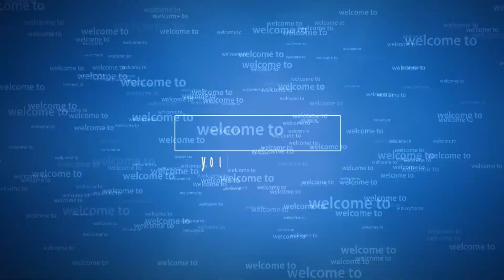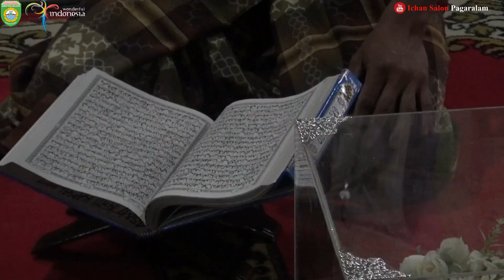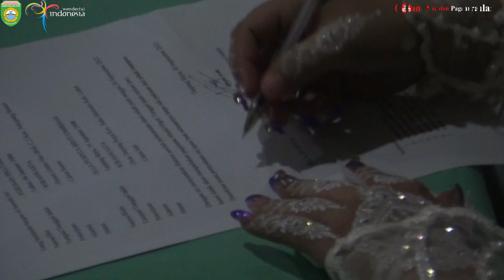FULL PROSES AKAD NIKAH ELLA & FERDIAN DESA TANJUNG RAYA ( BAJAU) KECAMATAN JARAI SUMATERA SELATAN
SEBUAH TRADISI  ADAT DAN BUDAYA HAJATAN DI BERBAGAI DAERAH KOTA DAN KABUPATEN SESUMATERA SELATAN
BERBAGAI  ACARA DALAM RANGKA  HAJATAN  PERNIKAHAN DI KAMPUNG HALAMAN  ,   JEME KITE DUSUN

DOKUMENTASI   AKAD NIKAH
PERSEDEKAHAN PERNIKAHAN
ELLA PUSPITA & FERDIAN  PRATAMA
DESA TANJUNG RAYA ( BAJAU ) - LAHAT - SUMSEL
FHOTO  & VIDEO SHOOTING BY HYF STUDIO ENTERTAINMENT
WEDDING ORGANIZER BY MAHESTA PELAMINAN

LOKASI ;     DESA TANJUNG RAYA ( BAJAU ) - LAHAT - SUMSEL

Jangan lupa Tonton semua Video di Channel ini , Mungkin saja ada sanak atau keluarga yang ada di dalam VIDEO2 disini

Banyak cerita kenangan di kampung halaman pedesaan ? silahkan komen dibawah cerita anda untuk bersilaturrahmi sesama perantauan yang tinggal dikota ...
Assalamualaikum  Sanak saudara ,kundang kance gegalenye , khususe jeme kite ...

mengenal dan Melestarikan  Kesenian Daerah, Tradisi ,Budaya, dan Adat  di Sumatera Selatan  Khususnya Besemah Libagh (Sumatera Bagian Selatan)

Mohon Maaf jika ada  yang tidak suka dan tidak berkenan. Karena saya hanya Melestarikan Kesenian dan Kebudayaan Sumatera Selatan

Dan jika  ada Hal yang tidak berkenan yang ada di Video  dan lagu ini bisa menghubungi saya  di.

Fb. Wo  ichan

Terima Kasih
Salam Jeme Kite Jeme Besemah
Sumatera Selatan

Wassalam